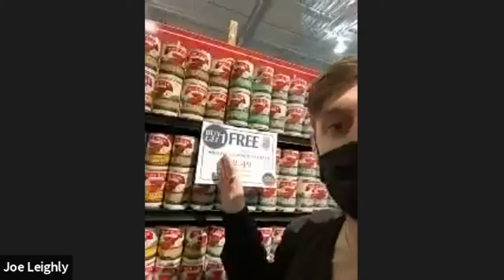HCMC Grocery Stores: Pathway to $1: Must Watch Healthier Choices Management (HCMC Stock) Catalyst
Here we will do a walk though of one of HCMC's Ada's Natural Market.

Penny stocks are super risky.  Be sure to do your DD before investing into penny stocks.